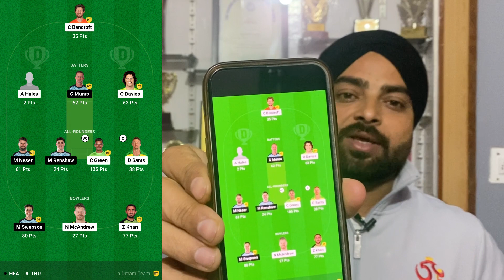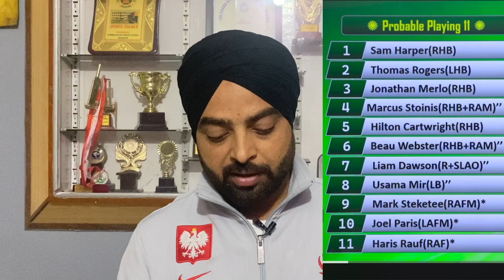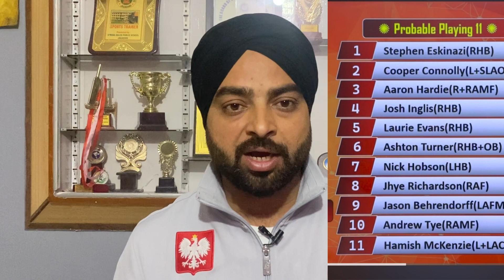MELBOURNE STARS VS PERTH SCORCHERS🎰 Jacpot 🏆